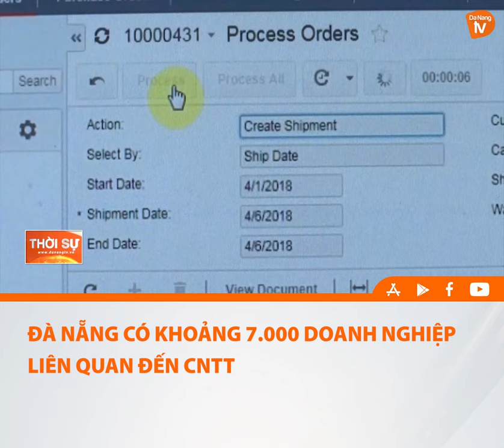ĐÀ NẴNG CÓ KHOẢNG 7000 DOANH NGHIỆP LIÊN QUAN ĐẾN CNTT